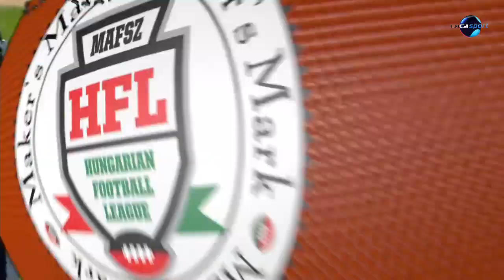Maker's Mark HFL Fehérvár Enthroners - Budapest Cowbells 2019.06.01